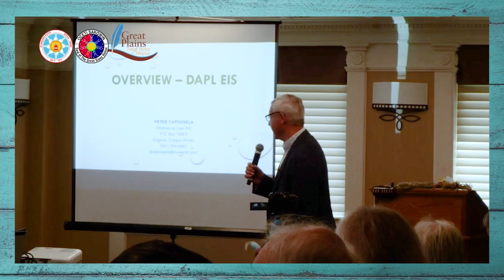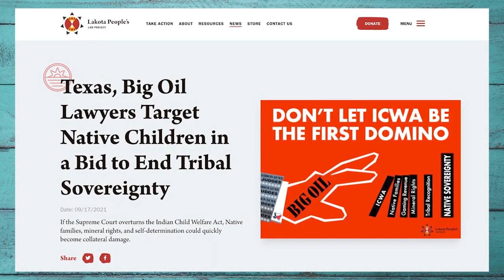Lakota Law Wopila Gathering 2022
Program:
0:00 - 3:56 - Opening Remarks | Chase Iron Eyes
3:56 - 8:17 - Opening Prayer | Chief Bear Cross
8:17 - 45:48 - Water Is Life | Phyllis Young, Daniel Paul Nelson & Chase Iron Eyes
45:48 - 50:52 - Fundraising Pitch | Chase Iron Eyes & Anna Mason
50:52 - 1:23:53 - Indian Child Welfare | Madonna Thunder Hawk, DeCora Hawk & Chase Iron Eyes
1:23:53 - 1:36:02 - ICWA at the Supreme Court | Daniel Sheehan & Chase Iron Eyes
1:36:02 - 1:41:20 - Fundraising Pitch | Sara Nelson
1:41:20 - 1:59:45 - The Native Vote | Chase Iron Eyes & Daniel Paul Nelson
1:59:45 - 2:03:50 - Closing Remarks and Prayer | Chief Bear Cross & Chase Iron Eyes

Links:

Water is Life:
   TAKE ACTION:

Indian Child Welfare:
    TAKE ACTION:
lakota.law/children-families
lakota.law/icwa-blog

The Native Vote
    TAKE ACTION: